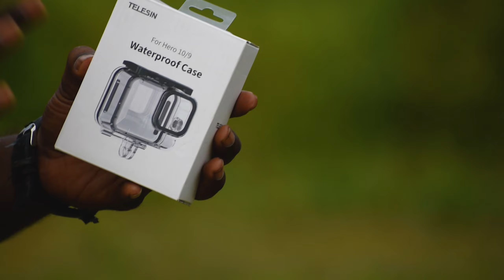GoPro Hero 9 Black Review | Wildlife Photography | Wildlife photography Vlog 9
Hey,
This is a video of GoPro Hero 9 Black Review .
Wildlife Photography,  Wildlife photography Vlog 9, wildlife photography behind scene .